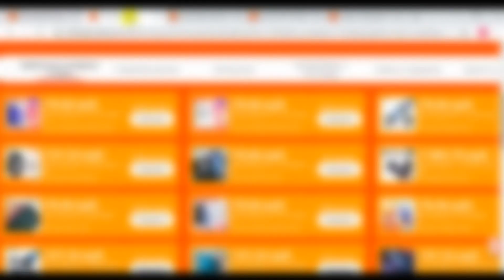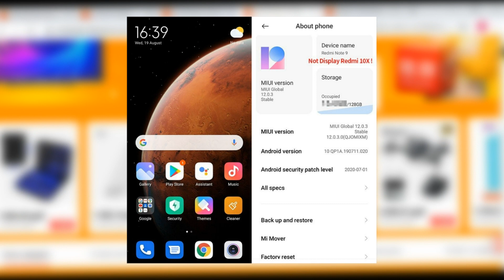Xiaomi Redmi 10X | скидки на Али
Xiaomi Redmi 10X (глобальная прошивка)
Вроде хороший телефон из минусов только процессор на мтк и нет NFC
11CRCS800 — скидка 800 руб. (от 2000) 11NSALE1000 — 1000 руб. (от 4000) 11NVS2000 — 2000 руб. (от 6000)